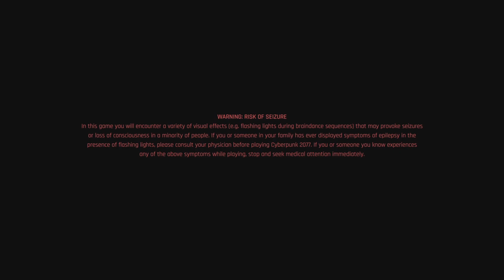Cyberpunk 2077_20230408180739